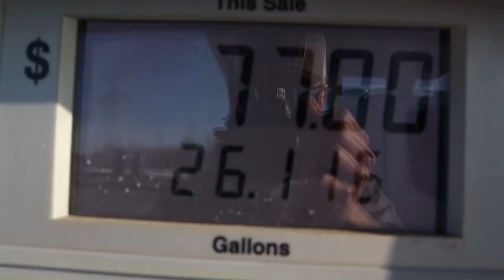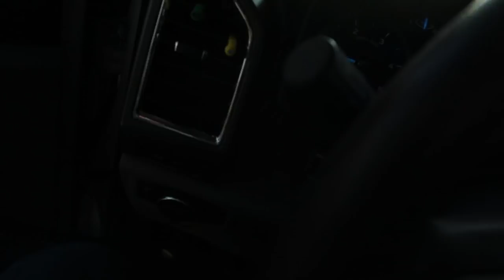Biggest Snow Plowing Event This Season! Snow Plowing Business | Maplewood MN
This was the biggest storm of the season so far! Although we haven’t had huge snow plowing events this year, we have had a lot of them. This video just bringing you along with Cleo and I was we go out snow plowing with the 2017 6.7 powerstroke and chase in the 2017 6.2 gasser. Big snow storm for this season but everything went exactly as planned! Snow plowing in stillwater mn, Maplewood mn, White bear lake MN, and a few other locations.

►Add Me On Snapchat: carsonschifsky